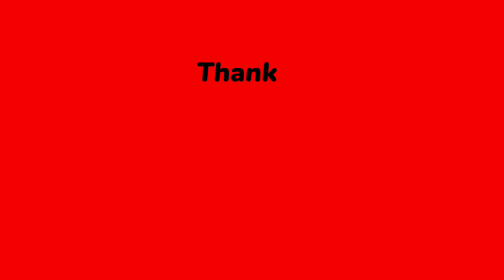AMD RX 6500m Gaming Test in 2023 | MSI Bravo 15 Gaming Benchmark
Laptop RX 6500M Gaming Benchmark
RX6500M + Ryzen 7 5800H Gaming Benchmark
AMD RX 6500M Gaming Benchmark Test

So in today's video we will compare gaming benchmark of RX 6500M in 2023.

Our goal is to achieve 10,000 subscriber so please help us to reach there.

In this test we have selected 09 games.

00:00 Cyberppunk 2077
00:20 Assassin's Creed Valhalla
00:40 RDR II
01:00 Far Cry 6
01:20 Forza Horizon 5
01:40 GTA V
02:00 Spiderman Miles Morales
02:20 God Of War
02:40 Valorant
03:00 Outro

Specifications :

MSI Bravo 15
CPU: Ryzen 7 5800H | 8cores 16threads | up to 4.4Ghz
RAM: 16GB DDR4 3200Mhz Dual Channel
GPU: AMD RX 6500M 4GB (50W)
Display: 15.6 inch FHD, 144Hz, 45%NTSC, IPS-Level
Storage: 512GB NVMe M.2 SSD
OS: Windows 11